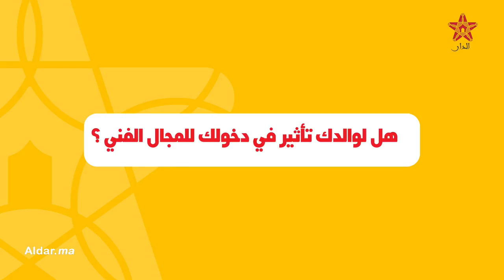شبيه عبد الحليم حافظ المغربي: تأثرت بفناني الزمن الجميل ولا أفكر في المشاركة في برامج اكتشاف المواهب